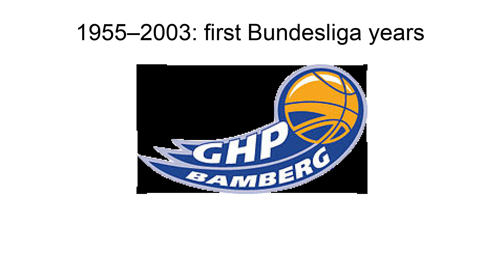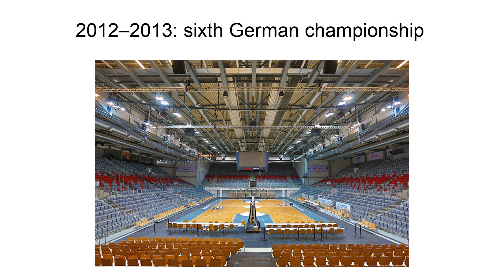Brose Bamberg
Brose Bamberg is a German professional basketball team from Bamberg, Franconia / North Bavaria. The club has won the German Championship title nine times and the German Cup five times. The club currently plays in the German top tier Basketball Bundesliga (BBL) and the Basketball Champions League. The license holder of the club is Bamberger Basketball GmbH.